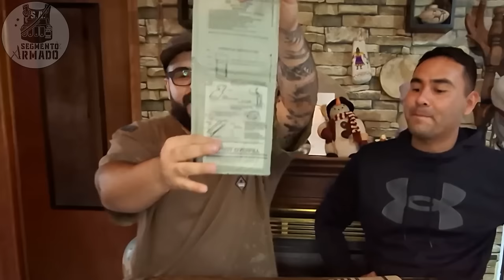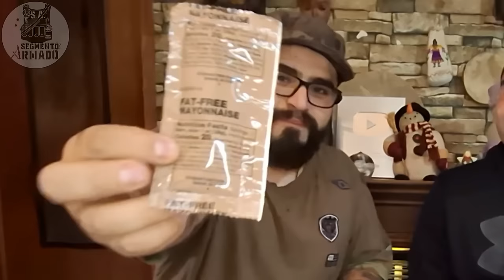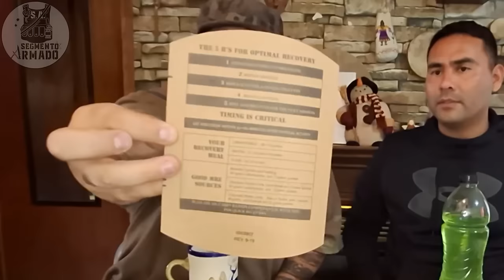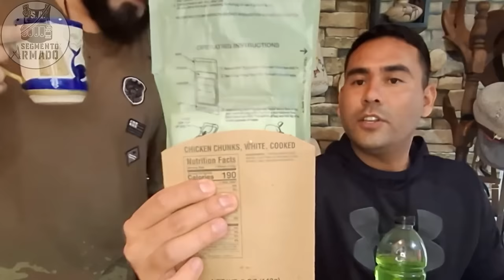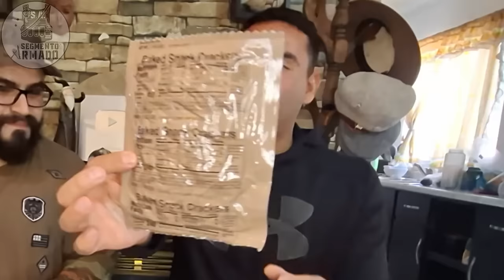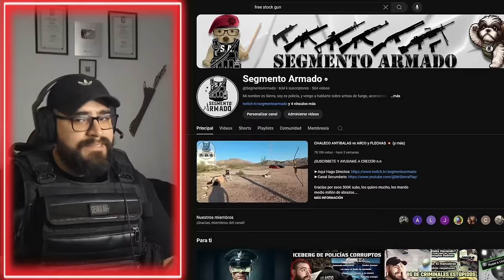Probando COMIDA MILITAR Por PRIMERA VEZ 🤤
Espero que este video les haya gustado, lo hubiera subido antes pero recién me llego la bandeja de acero que utilizamos xd
Probablemente en el futuro nos vean probando mas comida militar, ahora de una forma mas profesional, esto era mas un experimento.